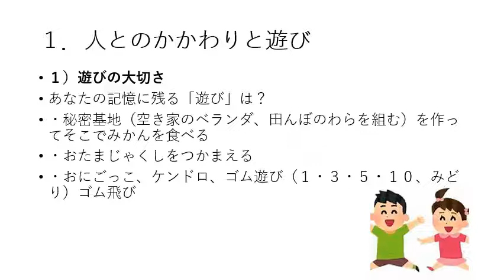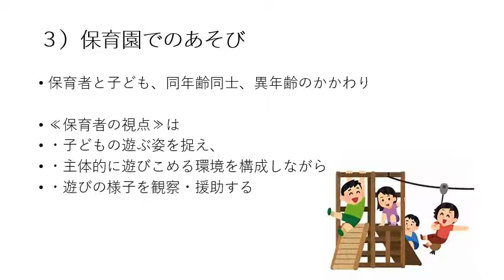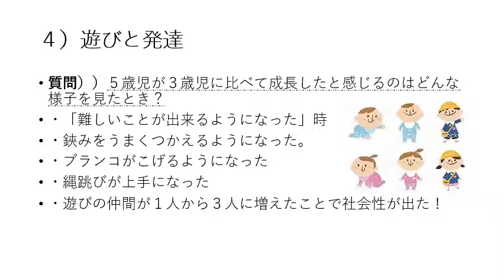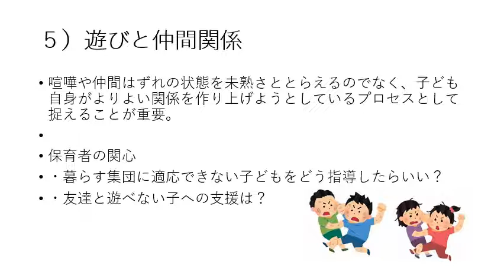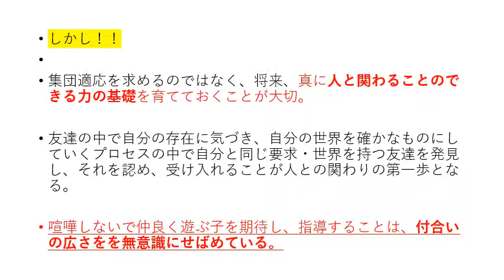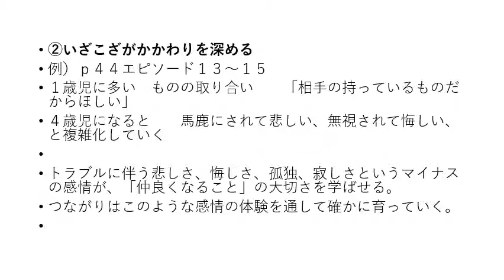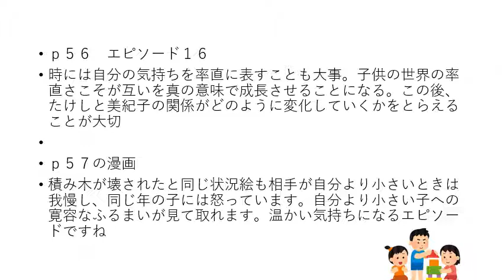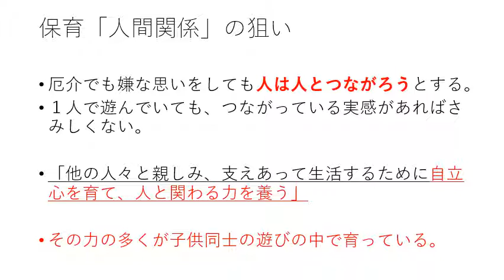４．保育 人間関係 ビデオ